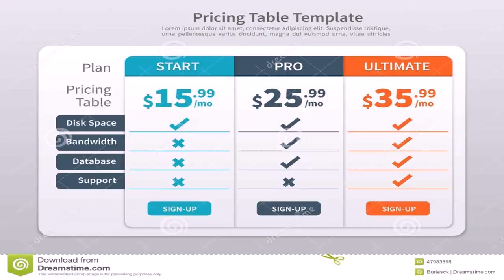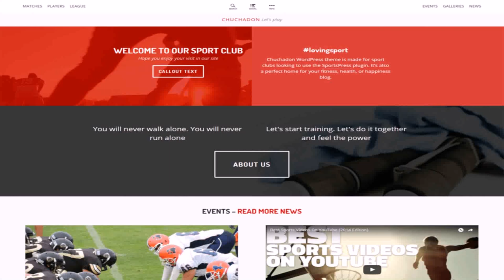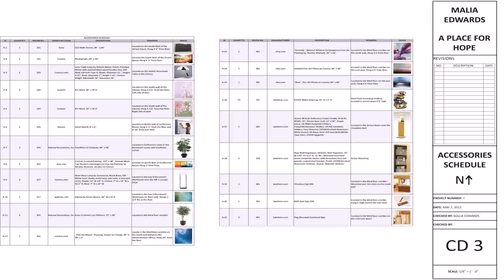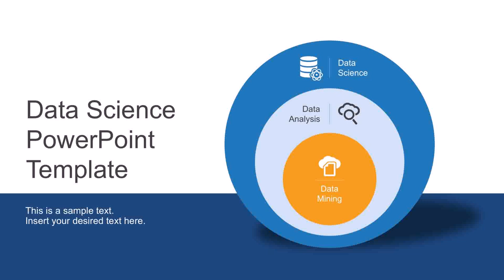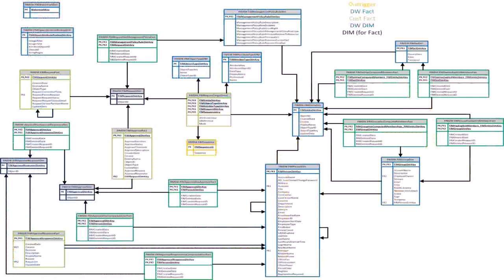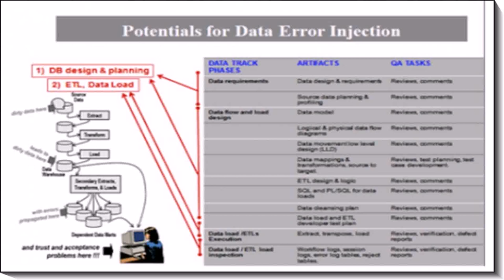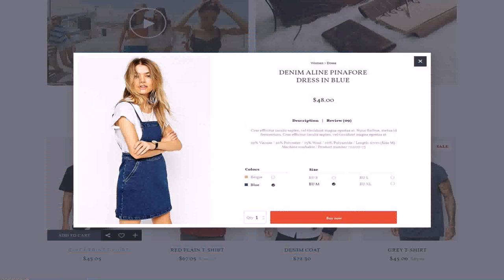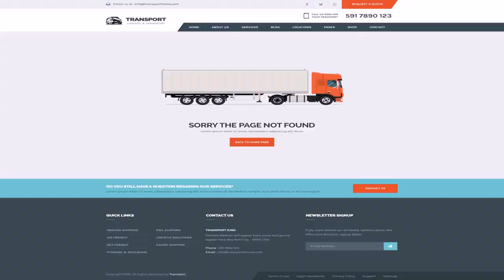Warehouse Design Template (see description) (see description)